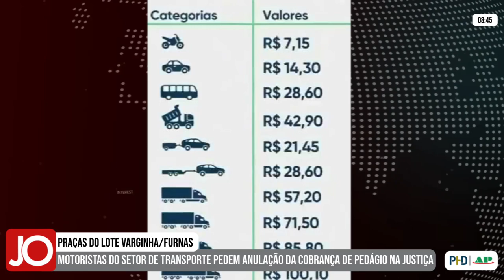MOTORISTAS PEDEM ANULAÇÃO DA COBRANÇA DE PEDÁGIO DO LOTE VARGINHA/FURNAS NA JUSTIÇA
| REGIÃO |

Motoristas do setor de transporte entraram na justiça pedindo a anulação do contrato de concessão do lote 3 Varginha/Furnas e a respectiva cobrança de pedágio, assinado entre o Governo de Minas Gerais e a empresa EPR Vias do Café. A cobrança em seis praças de pedágio da região está prevista para começar hoje, nesta sexta-feira. Acompanhe todas as informações na matéria: